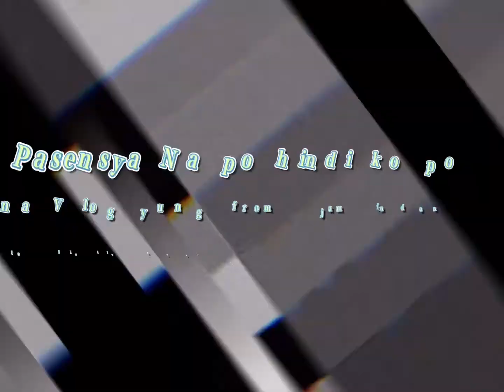dailyvlogs See you Soon Cebu| Floradel Ucag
See you Soon Cebu.

GK Condo, Lorega San Miguel, Cebu City, 6000